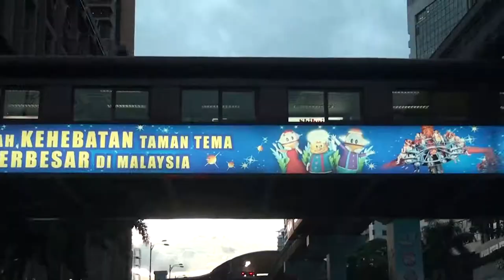Berjaya Times Square. Un mall con parque de atracciones. viajandoconlaia en kualalumpur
¿Nunca te has planteado como es la fiesta la Navidad en Malasia? En este video te enseñamos un centro de comercial de 8 plantas antes de Navidad. Este centro comercial es el Berjaya times Square, un centro comercial que dentro tiene un parque de atracciones, de entrada nos pareció "flipante" la idea, pero cuando llegamos allí no nos cuadró del todo ... Ve el video y descubre porque :)
En este video vereis el Berjaya times square y